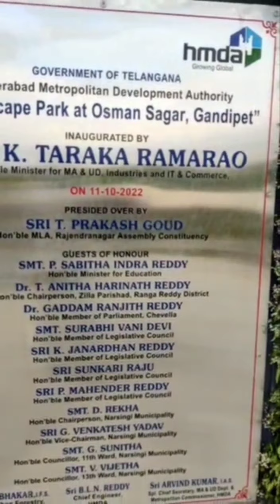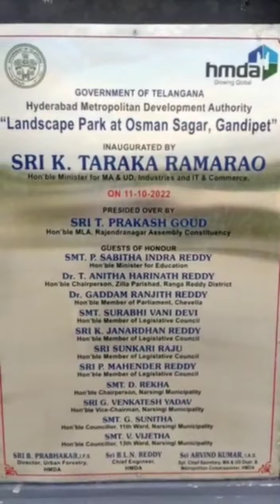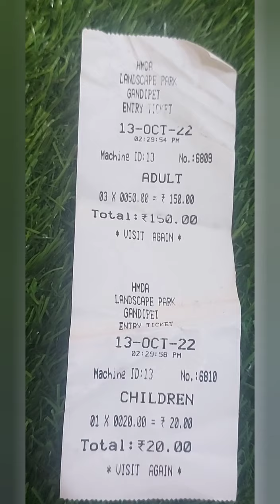GANDIPET ECO PARK BEST PLACE TO ENJOY FAMILY TIME landscape park at osman sagar gandipet hyderabad